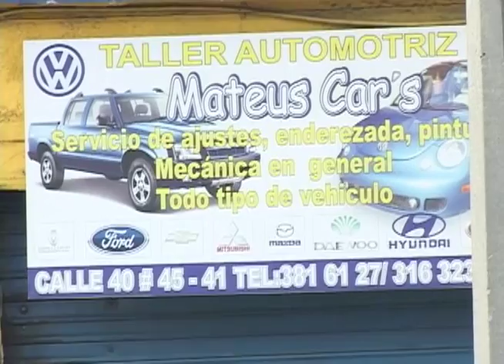Latonero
Les tenemos el perfil de un latonero: Don León Restrepo Fernandez, que es vieja escuela, pone a punto los volskwagen, ahí martillando borra las huellas de los malos conductores, o del tiempo.